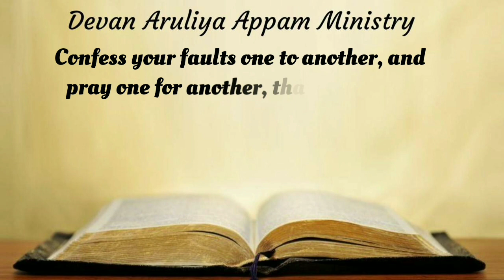Today Bible Verse in English| 20-09-2020